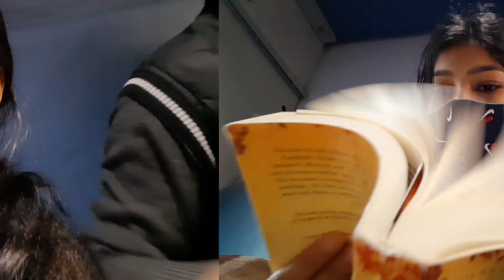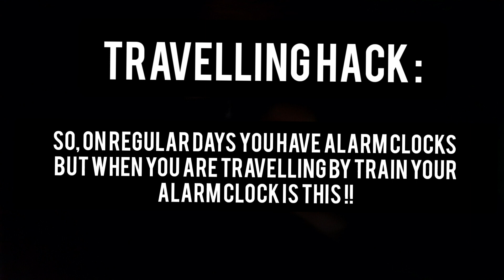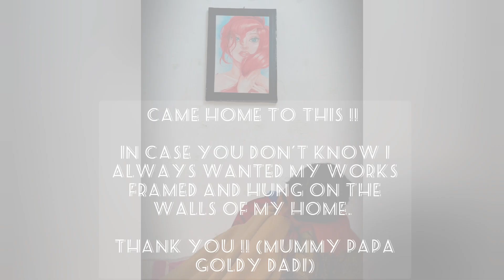My First Travel Vlog | Lovely Rajan | VLOG #12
hey everyone!!
so here's a vlog of my trip to home 😂
I boarded a train on 17th of December.
it's my first tym vloging in public so please don't judge and galtj maaf krdo 😁